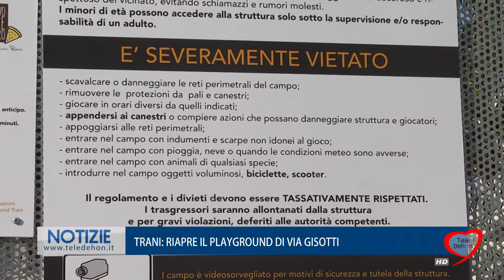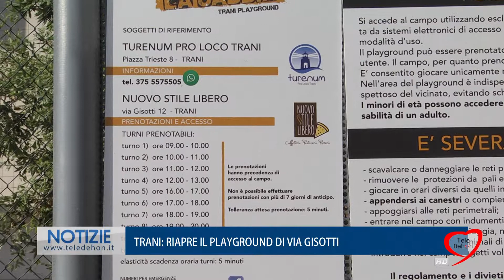TRANI: RIAPRE IL PLAYGROUND DI VIA GISOTTI